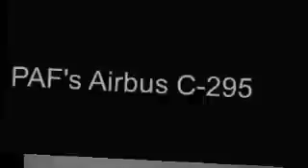AFP Modernization 2015 (PAF new Airbus)